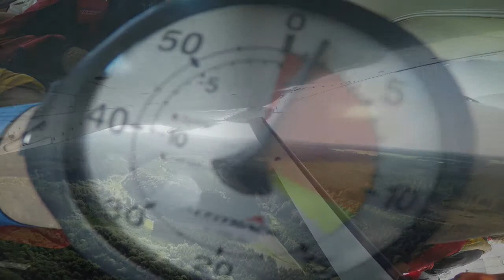Tandemsprung von Benedict bei skydive nuggets in Leutkirch